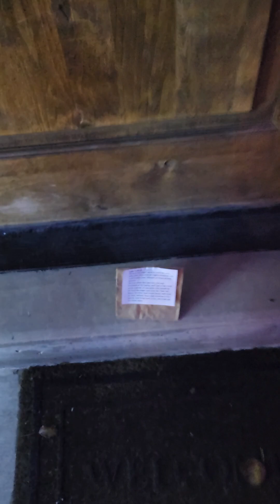12 Days of Christmas 2022 - Day 1: Mary